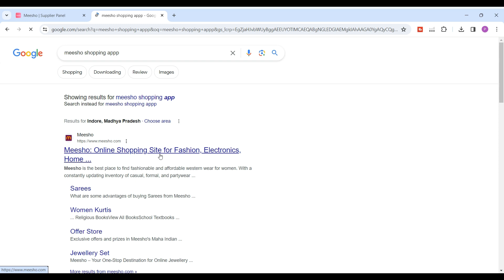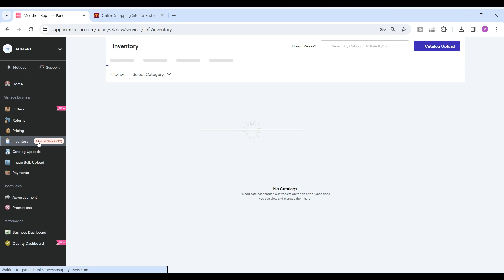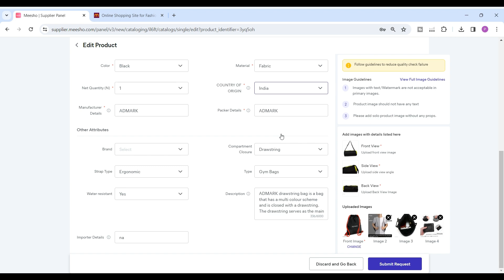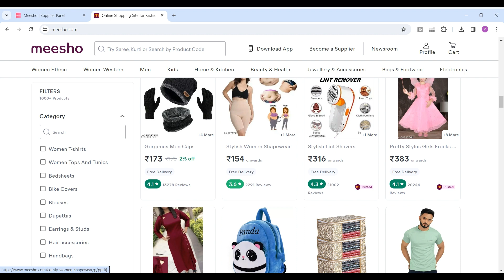Save money | How to add Shipping Charges on meesho product & listening | Meesho shipping on listing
Save money | How to add Shipping Charges on meesho product & listening

How to add Shipping Charges on meesho product😳you must see👍use this trick to 2x groth of order.

Meesho First Order Process & Dispatch Meesho Order Process Kaise Kare | Meesho Seller Order Process
Avoid These Mistakes on 1 st Meesho Orders

Video Topics:

Product sourcing tips
Listing optimization strategies
E-commerce platform comparison
Marketing and advertising tips for online sellers
Shipping and fulfillment tips
Customer service and handling negative feedback
Building a brand and expanding your business online
Staying ahead of the competition
sales and promotion.

sell online
sell on Meesho
sell on Glow road
sell on jiomart
Online Seller
Meesho seller

E-commercen tools :---

Lenovo IdeaPad Slim Laptop
Canon Laser Shot LBP2900B Mono Printer {normal printer
Direct Thermal Printer
Canon EOS 3000D 18MP Digital SLR Camer''
Apple iPhone 15 Pro Max (256 GB)
temper proof courier bag  [ normal packaging
flipkart Paper Courier Bag
Amazon Branded Premium Courier Bags

Meesho first order process & dispatch meesho orders

Video Topics:

Product sourcing tips
Listing optimization strategies
E-commerce platform comparison
sales and promotion.

E-commercen tools :---